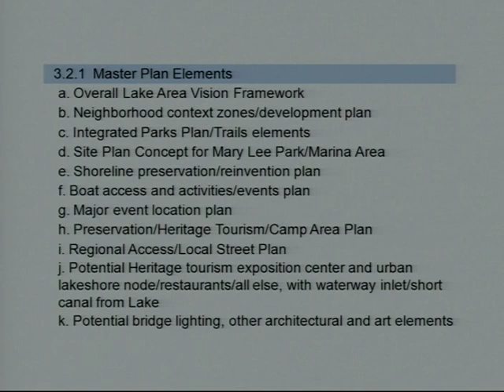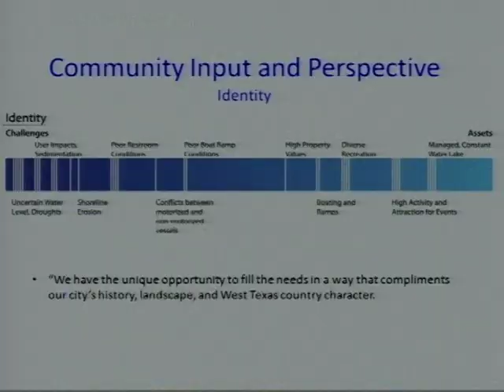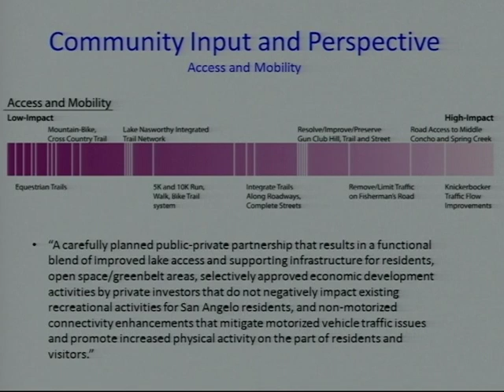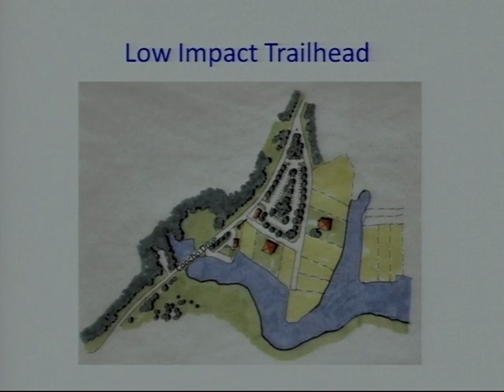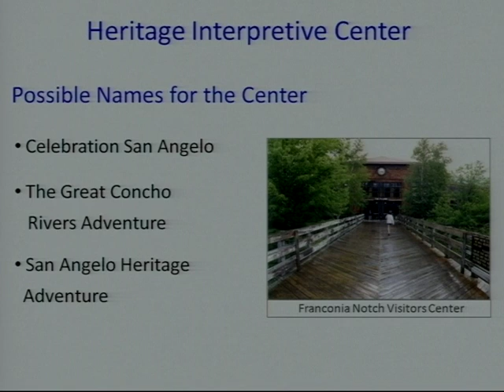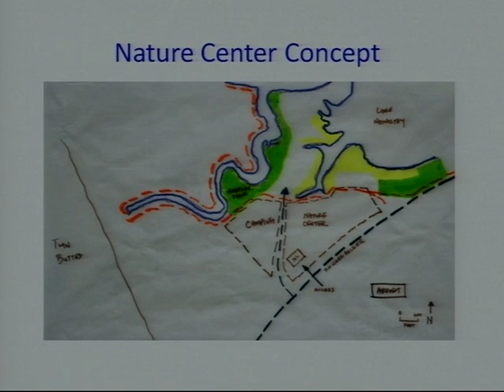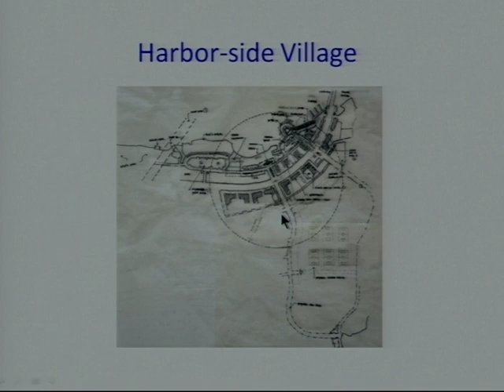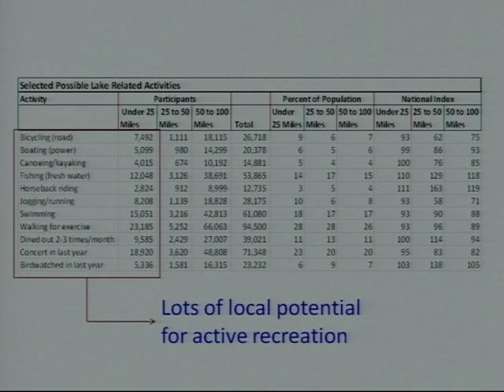Lake Nasworthy Development Public Meeting 5-2-13